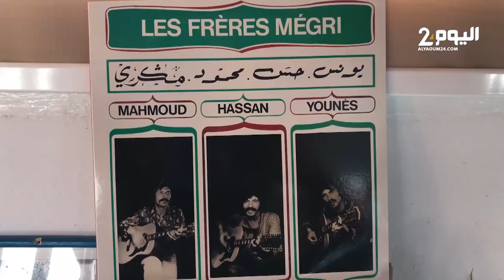عائلة ميكري تتلقى اتصالات من مسؤولين كبار وسط تفاؤل بحل مشكلة المنزل التاريخي في الوداية